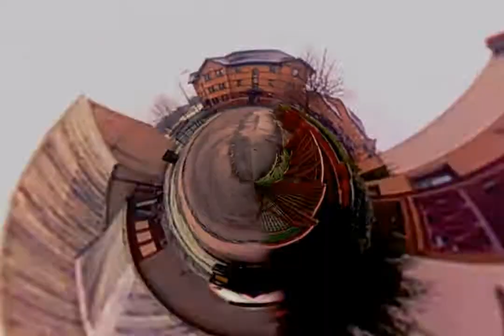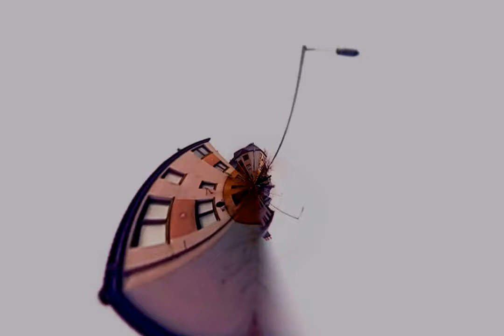oscar attave Untitled96599